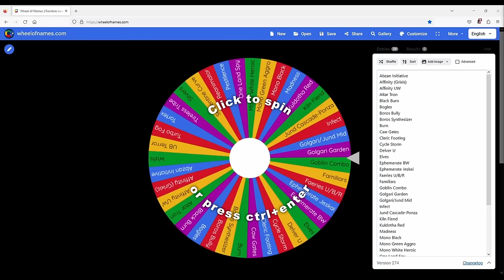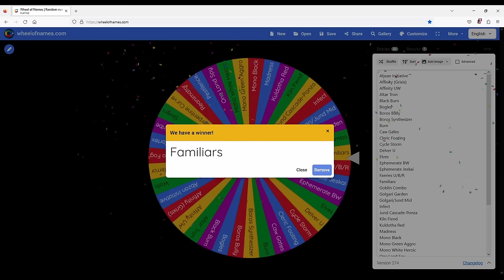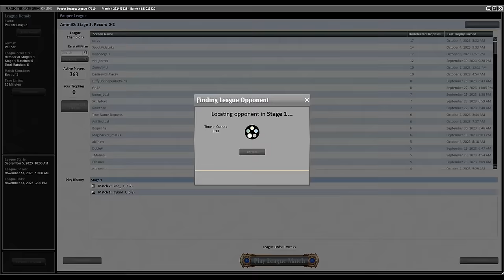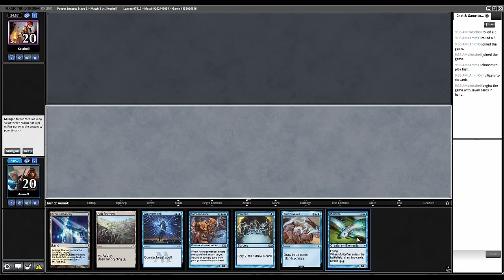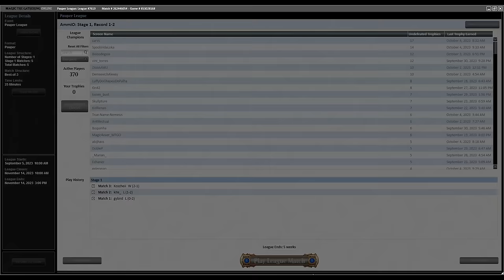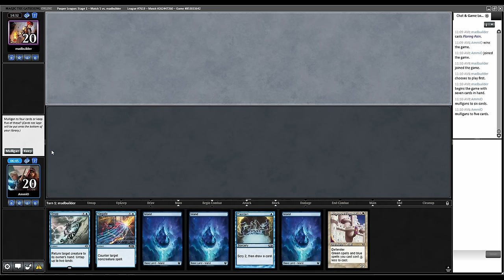Familiars | Pauper Marathon 1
0:00 Intro to Pauper
1:03 Deck Tech
5:14 Kuldotha Red
17:31 Goblin Combo
34:02 Mono White Heroic
47:51 Walls
55:50 Bogles
1:10:49 Wrap Up